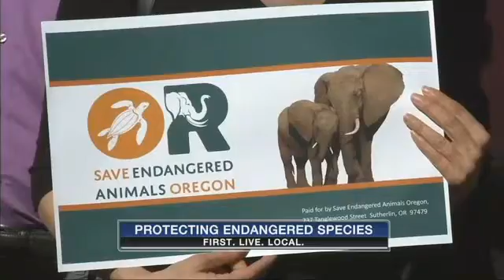Oregon group hopes to prevent sale of exotic animal parts with ballot measure